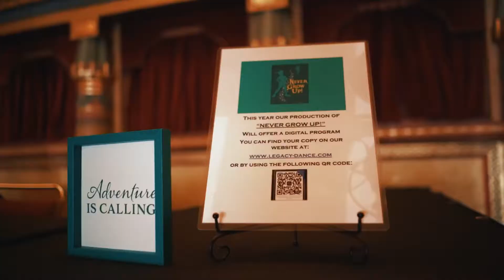Never Grow Up! Irish dance production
Now offering enrollment for dancers who are young and young at heart!